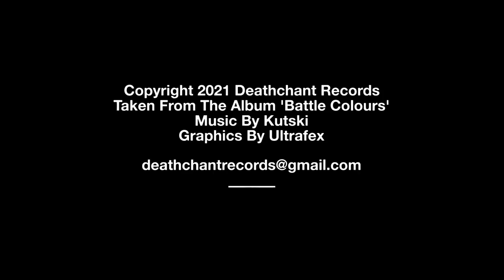Diplomat - The Screamer (Kutski Remix)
DC100 Part 2
Connect With Phonkcartel: